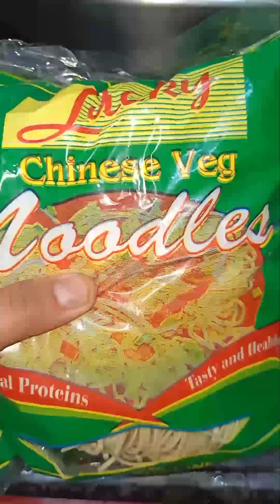Rasmalai Recipe#IN YOUTUBE CHANNEL